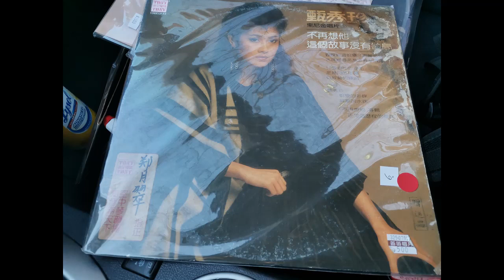甄秀珍-稚氣的眼神 (Pop Song from 1984)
Rare Out of Print 80s Pop/Ballad Song on Vinyl.

作詞: 奴奴
作曲: 漁翁
編曲: 陳志遠